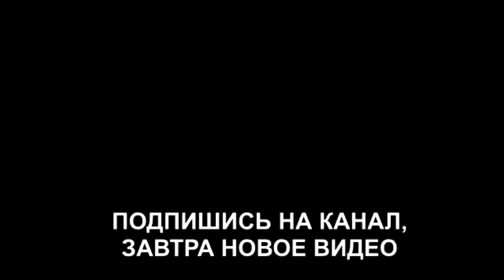Сделала виниры за миллион рублей - Настя Голд (ondom2.com)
В этом выпуске новости и слухи  про Настю Голд, которая сделала виниры за один миллион рублей.